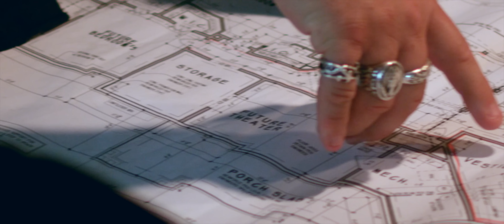Gerardo Mejia - En Tiempo De Escasez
La pelea espiritual por tu alma es real y en tiempos de escasez es cuando uno mas flaquea. Que Dios te de la fuerza para vencer y superar cualquier tentación que el enemigo ponga en tu camino. Bendiciones a todos!